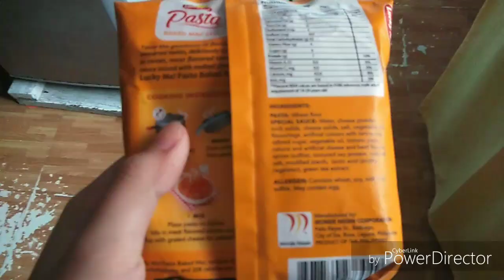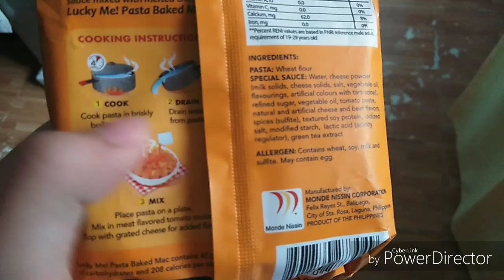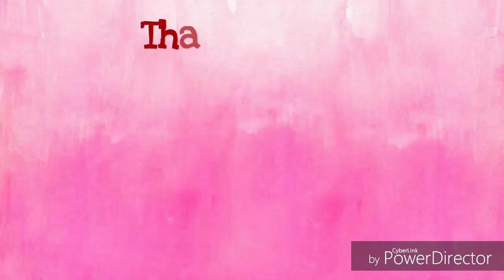Pasta Baked Mac Style (Lucky Me)